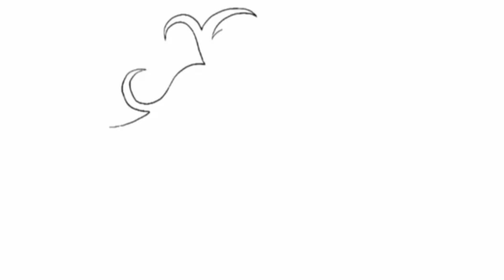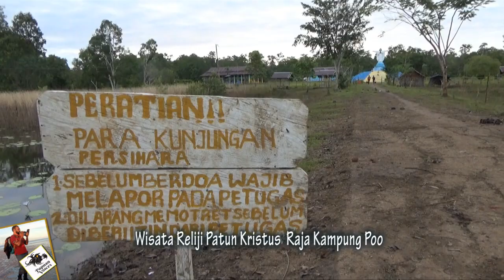MRK MENOKEN ANIM HA KAMPUNG POO